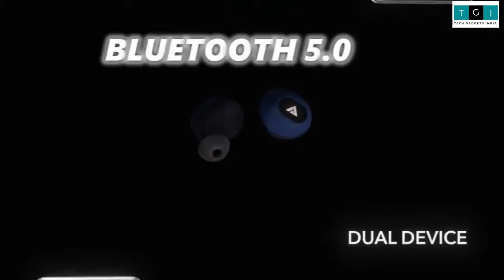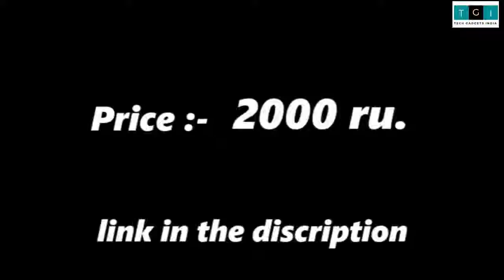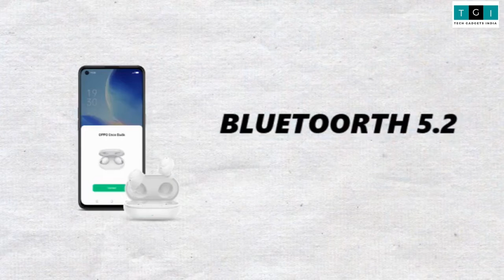Top 5 TWS Earbuds Under 2000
Here are the Top 5 TWS Earbuds Under 2000

1. OPPO Enco W11
2.truke Buds S1
3.boAt Airdopes 441 TWS
4. Boult Audio AirBass PowerBuds
5. Boult Audio Encore TWS Earbuds
Our Recommendations ..
Best 5G Mobile under 30000 in india
Top 5 5g mobile
1.OnePlus Nord 2 5G
2.realme X7 Pro
3.Vivo V21 5G
4.OnePlus Nord CE 5G
5.MI 10T 5G
best mobile under 20000 in 2021

1.iQOO Z3 5G
2. Realme X7
3.Samsung Galaxy M31
4.Realme 8
5.MI Poco X3
6.Redmi Note 10 Pro
Top 5 Best 5G Mobile Phones Under ₹15000

1. Redmi Note 10 Pro
2. Poco X3
3. Redmi Note 10s
4. Redmi Note 9 Pro Max
5. Realme 8 5G
6. Moto G40 Fusion
7. Redmi Note 10
Best Smartphones under 10000*
realme Narzo 30A : ​
POCO M3
Redmi 9 Power : ​
Infinix Hot 10
Micromax In 1
Moto G10 Power